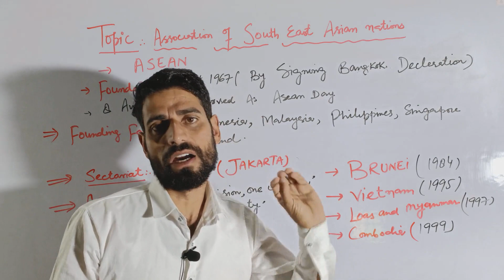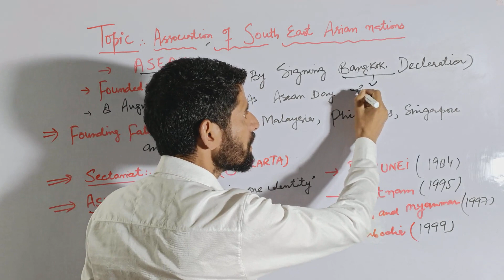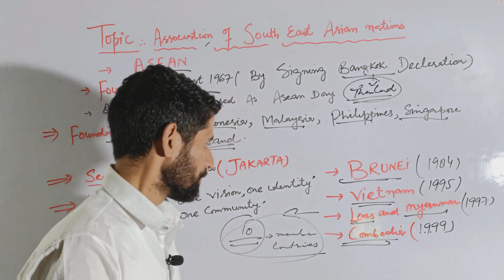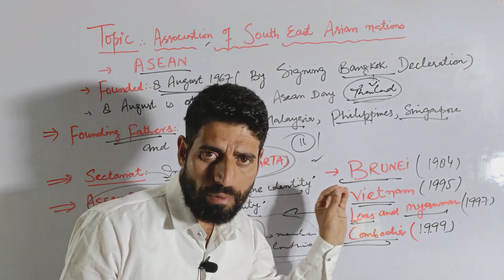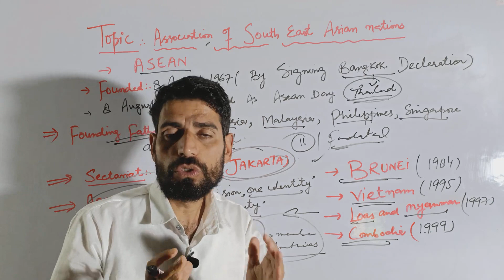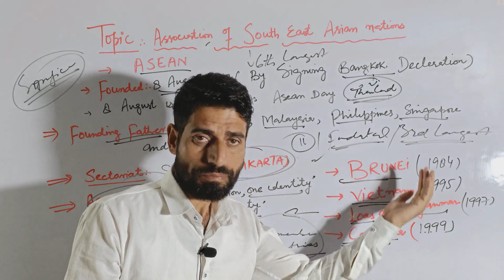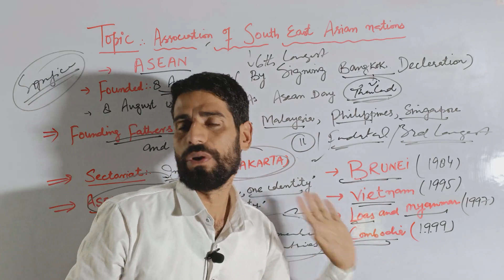ASSOCIATION OF SOUTH EAST ASIAN NATIONS|| ASEAN||REGIONAL ORGANIZATION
FOR ALL EXAMS BY BHAT SIR
ASEAN UPSC
ASSOCIATION OF SOUTH EAST ASIAN NATIONS